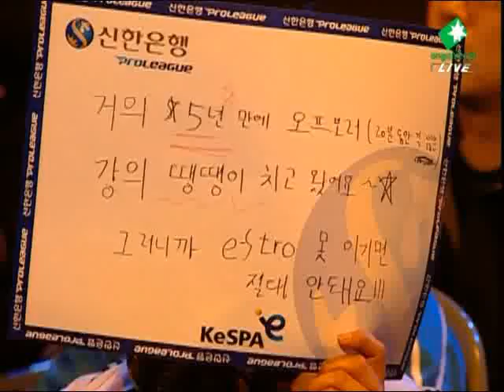SPL Really vs Violet 2010-05-19 @ Match Point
Really (Terran)
- Name: 박상우 (Park Sang Woo)
- Team: eSTRO

 vs

Violet (Protoss)
- Name: 우정호 (Woo Jung Ho)
- Team: KT Rolster

League: 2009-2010 Shinhan Bank Proleague

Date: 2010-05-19